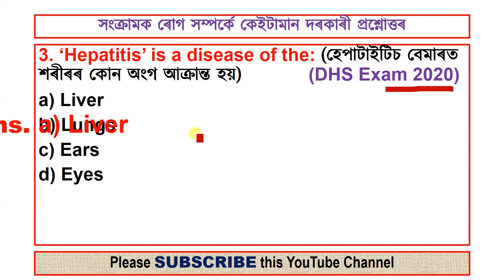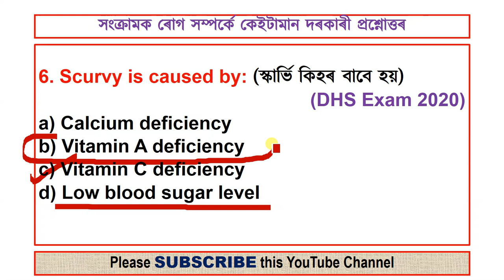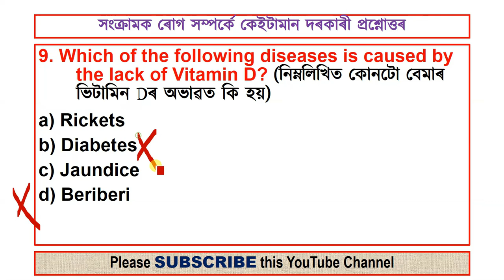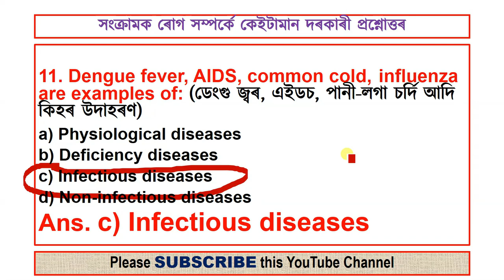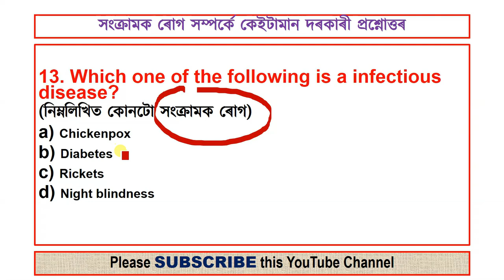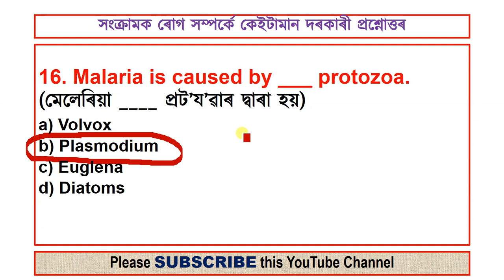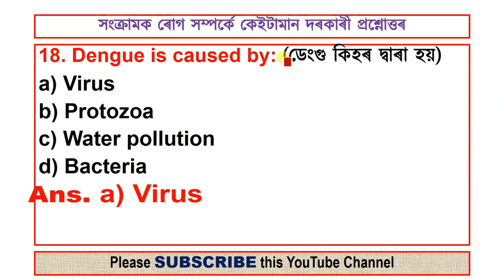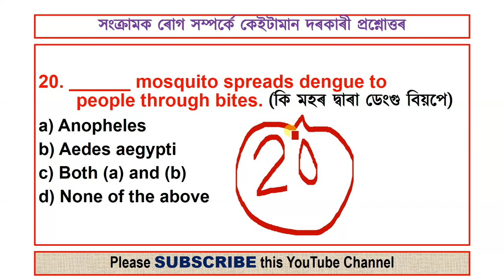সংক্ৰামক ৰোগ (GENERAL SCIENCE)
Norul Alam